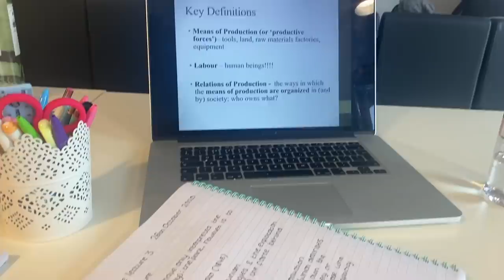A Day in the Life at University...I GOT CORONA :( || Ellie Louise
A day in the life at university, with coronavirus :(

Hey guys! So this isn't the vlog I hoped would be my first day in the life at uni video... but life goes on! I still tried to be productive and enjoy my day, despite having some symptoms and I was still able to have some fun with my flatmates!

I love you a Lottie,
Ellie Louise xo

🌟About Me! 🌟
Welcome to the official Ellie Louise YouTube channel!
I make videos about pretty much anything and everything! I love to share videos about beauty, fashion, fitness, gymnastics, and I also love to do challenge videos and much more! I really hope you enjoy my content because my number one goal is always to make you smile 😊Please Subscribe to join me on the fun journey of my YouTube channel!

~Ellie Louise xo

Age: 18

21 Buttons: @ellz.lou